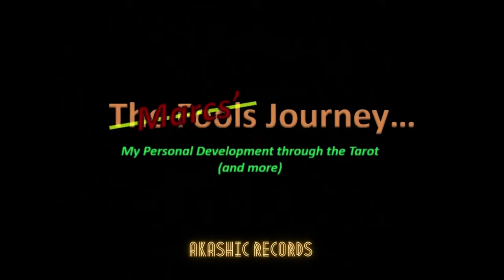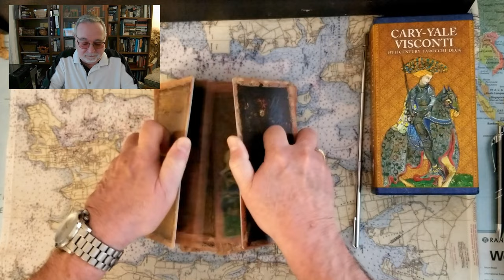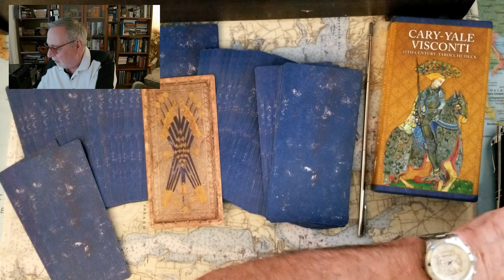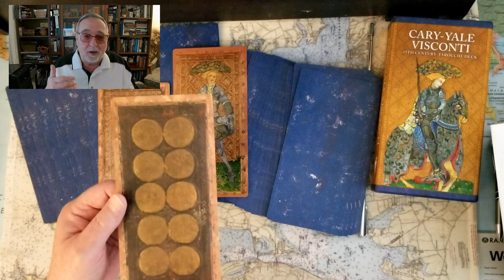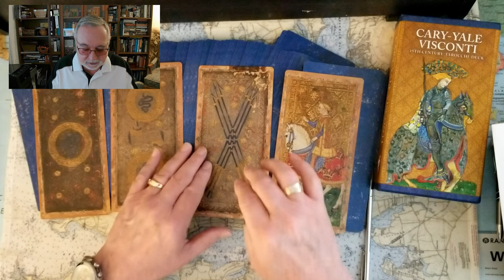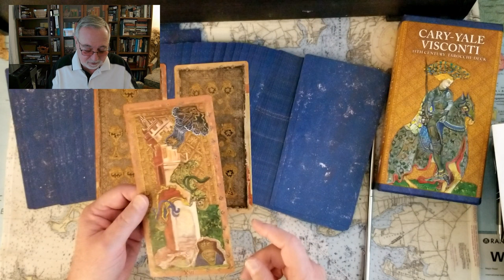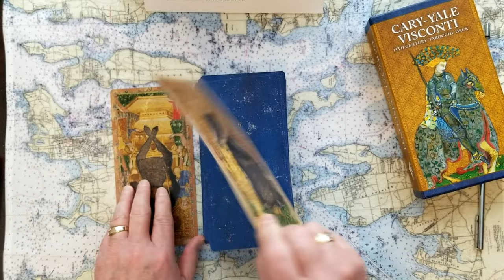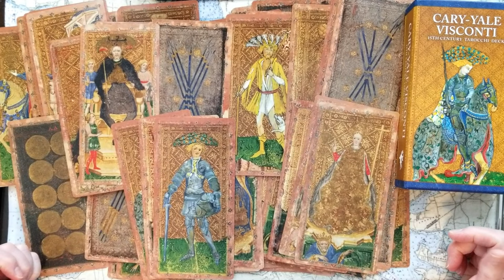Hunter Biden Lied Tarot Card Reading